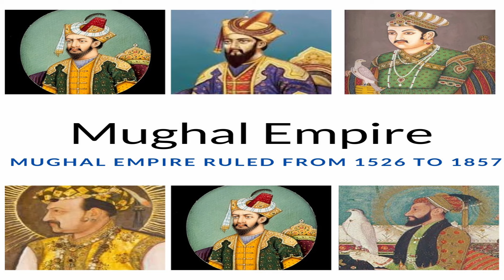| The Rise Of Mughals | Tamil | Part 2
The Mughal Empire was an early modern empire in South Asia. At its peak, the empire stretched from the outer fringes of the Indus River Basin in the west, northern Afghanistan in the northwest, and Kashmir in the north, to the highlands of present-day Assam and Bangladesh in the east, and the uplands of the Deccan Plateau in South India.[7]

The Mughal Empire is conventionally said to have been founded in 1526 by Babur, a chieftain from what is today Uzbekistan, who employed aid from the neighboring Safavid and Ottoman Empires,[8] to defeat the Sultan of Delhi, Ibrahim Lodi, in the First Battle of Panipat, and to sweep down the plains of North India. The Mughal imperial structure, however, is sometimes dated to 1600, to the rule of Babur's grandson, Akbar.[9] This imperial structure lasted until 1720, until shortly after the death of the last major emperor, Aurangzeb,[10][11] during whose reign the empire also achieved its maximum geographical extent. Reduced subsequently to the region in and around Old Delhi by 1760, the empire was formally dissolved by the British Raj after the Indian Rebellion of 1857.

Although the Mughal Empire was created and sustained by military warfare,[12][13][14] it did not vigorously suppress the cultures and peoples it came to rule; rather it equalized and placated them through new administrative practices,[15][16] and diverse ruling elites, leading to more efficient, centralised, and standardized rule.[17] The base of the empire's collective wealth was agricultural taxes, instituted by the third Mughal emperor, Akbar.[18][19] These taxes, which amounted to well over half the output of a peasant cultivator,[20] were paid in the well-regulated silver currency,[17] and caused peasants and artisans to enter larger markets.[21]

The relative peace maintained by the empire during much of the 17th century was a factor in India's economic expansion.[22] The burgeoning European presence in the Indian Ocean and an increasing demand for Indian raw and finished products generated much wealth for the Mughal court.[23] There was more conspicuous consumption among the Mughal elite,[24] resulting in greater patronage of painting, literary forms, textiles, and architecture, especially during the reign of Shah Jahan.[25] Among the Mughal UNESCO World Heritage Sites in South Asia are: Agra Fort, Fatehpur Sikri, Red Fort, Humayun's Tomb, Lahore Fort, Shalamar Gardens, and the Taj Mahal, which is described as "the jewel of Muslim art in India, and one of the universally admired masterpieces of the world's heritage."[26]